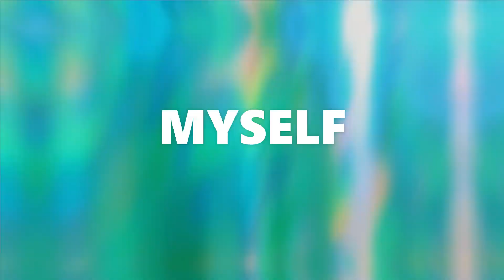[FREE] B Lovee x Kenzo Balla x NY Drill Sample Type Beat 2022 "Myself"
[FREE] B Lovee x Kenzo Balla x NY Drill Sample Type Beat 2022 "Myself" [Prod By. MarkBeatz900]
MUST CREDIT [Prod By. MarkBeatz900]
BPM: 160

TAGS IGNORE:

yus gz type beat, yus gz type beat 2021, yus gz type beat free, bando gz type beat, bando free type beat, free leeky g bando type beat, dthang type beat, dthang type beat 2021
dthang type beat sample, kenzo balla type beat, free kenzo balla type beat